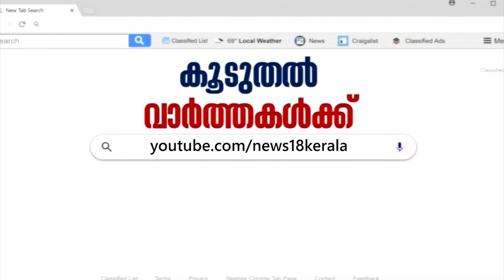Sabarimala Live: ശബരിമല തങ്കയങ്കി ഘോഷയാത്ര അല്പ സമയത്തിനകം സന്നിധാനത്ത് എത്തും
The Thankayanki Ghoshayathra, the procession carrying the sacred golden dress of Lord Ayyappa to reach Sabarimala Sannidhanam in few hours. This will mark the culmination of 41-day-long Mandalakalam pilgrimage.